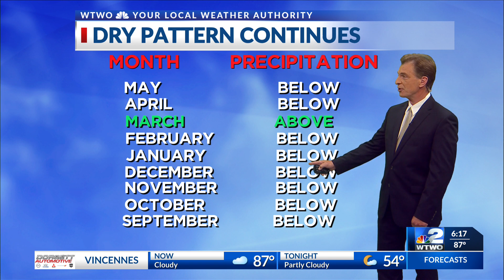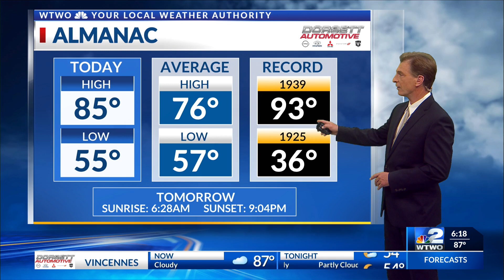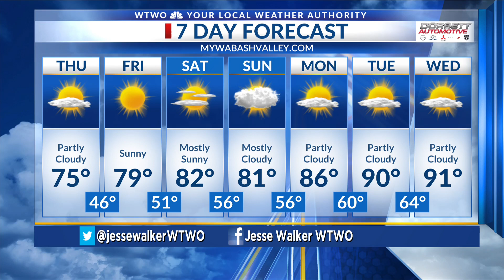6PM WEATHER 5/24/2023